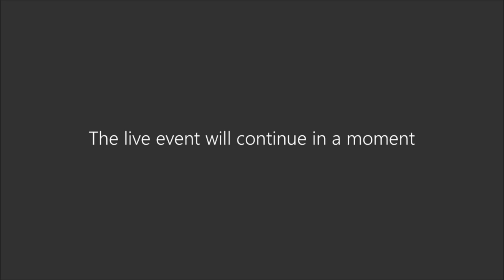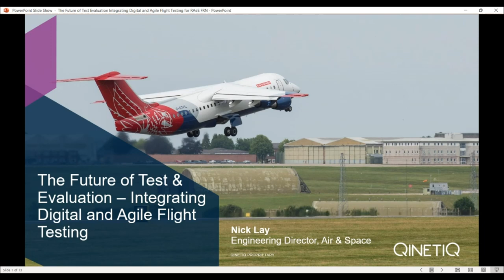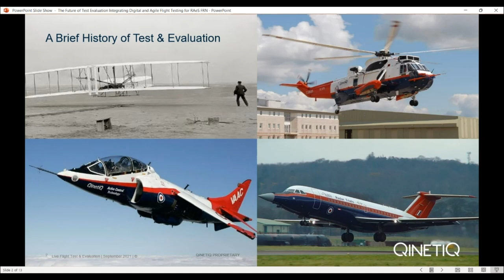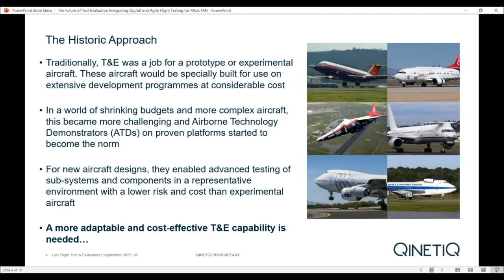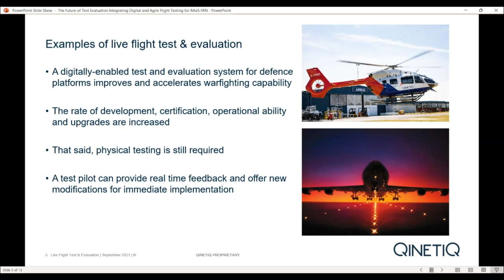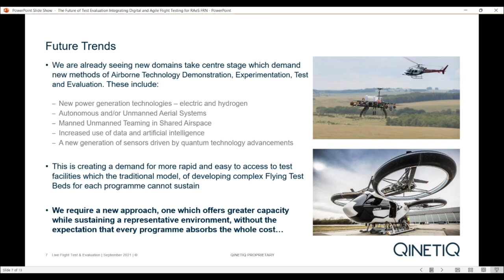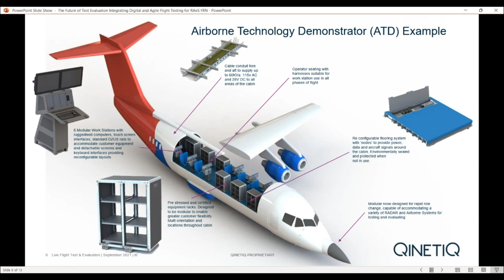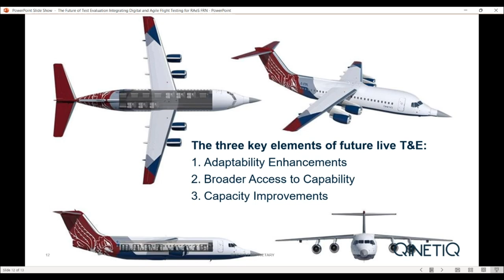Farnborough Branch: The Future of Test & Evaluation - Integrating Digital and Agile Flight Testing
Nick Lay, Engineering Director Air and Space, QinetiQ, provides an outline of the history of Test and Evaluation at QinetiQ and describes the challenges of testing and evaluating complex military fast jet integrations.